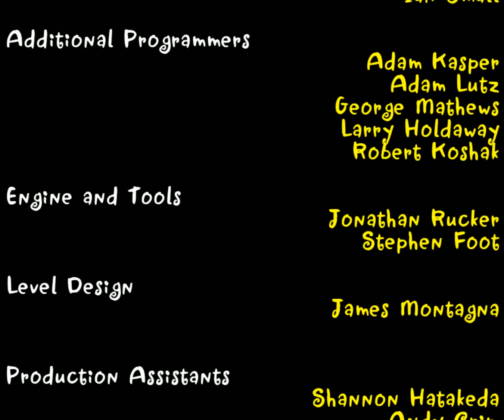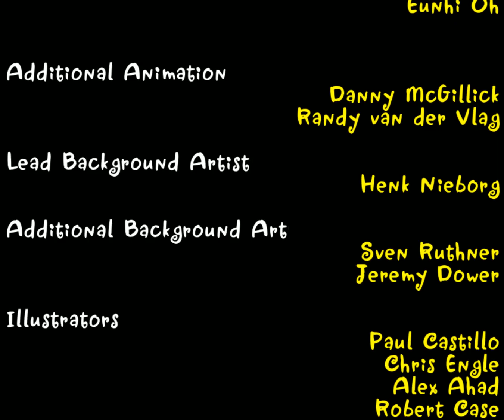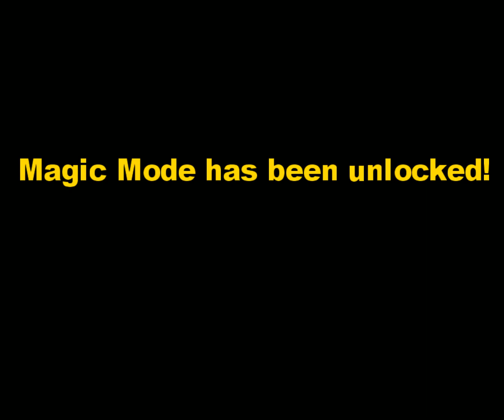Shantae: Risky's Revenge Director's Cut Gameplay Walkthrough Part 18 No Commentary Full Game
Shantae: Risky's Revenge - Director's Cut Gameplay Walkthrough Playthrough No Commentary Full Game

Features thousands of frames of animation, huge multi-sprite bosses, and a quest so big it’s bursting at the seams. Guide “half-genie” Shantae through haunted wastes, burning deserts, enchanted forests, dripping caverns and deadly labyrinths. Discover magical attacks, brew zombie coffee, save golden babies, and master the art of belly-dancing to transform Shantae into more powerful creatures. Use your powers to foil the lady pirate Risky Boots and save Sequin Land from certain doom! With its infectious characters, flirtatious humor and deliciously outlandish action, Shantae: Risky’s Revenge offers up all the hair-whipping, belly-dancing action you can handle!